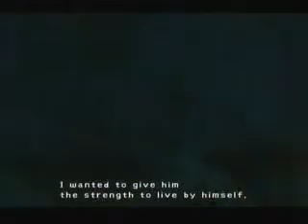Final Fantasy X International More Dark Aeons Owned